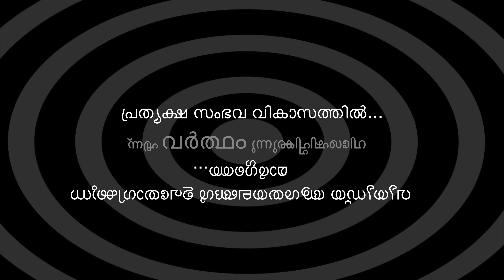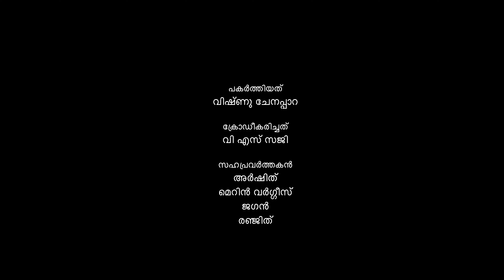Hidden Named Symbolic Art by Philipose | Anna Abraham | Amritha | Abhishek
Make by Philipose
Finance by Anna Abraham
Artistry by Amritha & Abhishek
Shoot by Vishnu Chenappara
Cut by Philipose & V S Saji
Art materials by James & Family
Collaborated by Arshid, Merin, Jagan & Renjith

|| ANTI-PIRACY WARNING ||